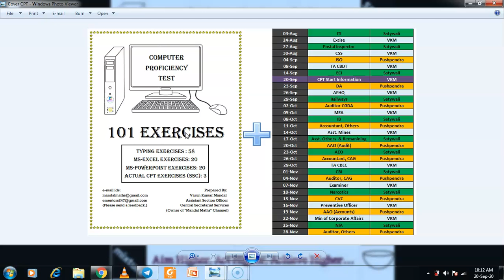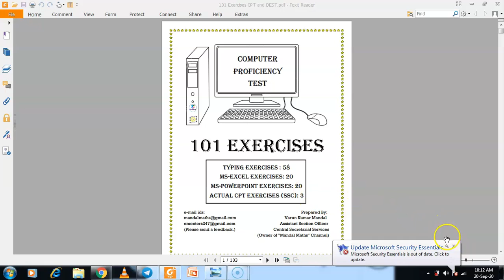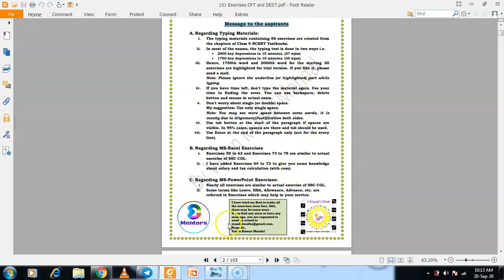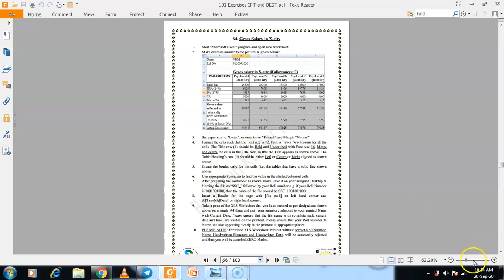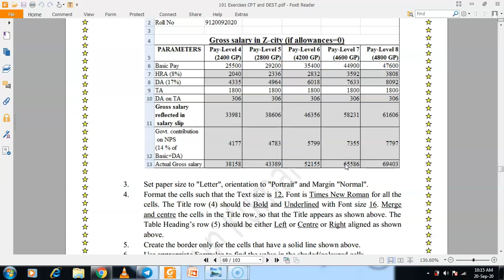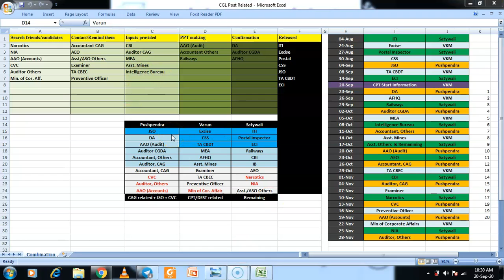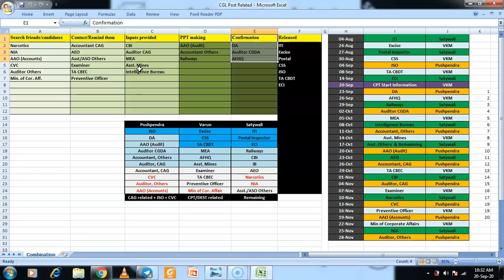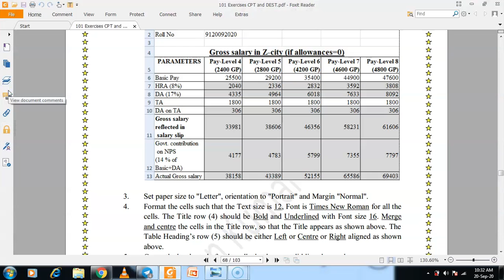Information related CPT and CGL Post Description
If you find any error, Please let me know.
Thanks.